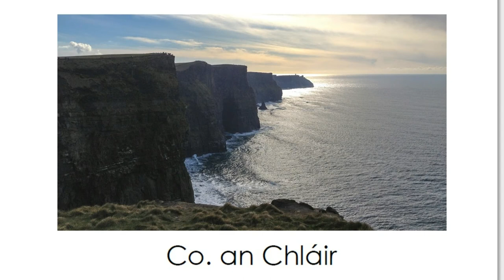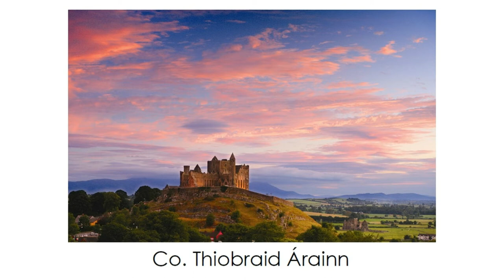Cúige Mumhan Contae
Cúige Mumhan - Contae. Léitheoir: Seán Ó Fearghail HD Leabhar Cainte. Míle buíochas.